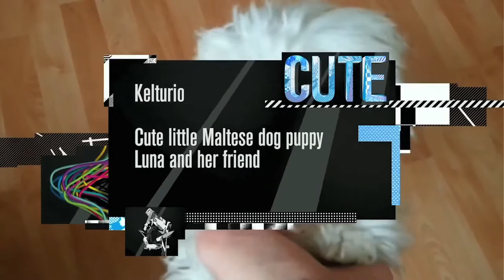Maya Weimaraner - Gewinner Cute - Deutscher Webvideopreis 2013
Von Catcontent bis zum Babylachen: bei Cute geht es um das Webvideo mit dem größten „Ach, ist das süß"-Wohlfühlfaktor des Jahres.

Gewinner:

Alice Häuser - Maya Weimaraner kann die Frisbee auch ohne ins Wasser zuspringen, aus dem Pool holen